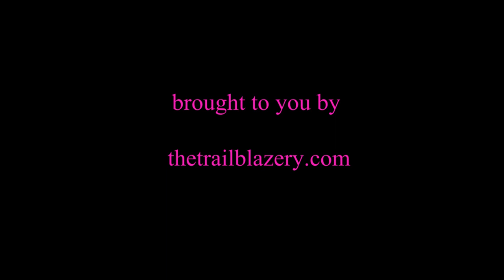Orla Vaughan | Living on The Edge | Ennis, Co. Clare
The Great Hall, Temple Gate Hotel, Ennis, Co. Clare | November 23  2014

I want to stand as close to the edge as I can without going over. Out on the edge you see all kinds of things you can’t see from the centre.
                                                                                                                                                                       Kurt Vonnegut

Living on the Edge explores the art of being alive on the thresholds of an ever - changing world as individuals and as communities. We are interested in navigating the human experience and life at the frontier by traveling to places situated on the "edge"  and connecting with people who are shaped by these environments. We invite people to explore the edge of their inner inquiry and outer contribution to the world. Each person shared their own living experience, their intrinsic connection to the place of Co. Clare and the home that this celebrated region might occupy in a bigger global conversation.

About Orla:

Sports aficionado, campaigner, business woman and cultural mover and shaker. Hails from Kilfenora and currently owns and runs Kilfenora Hostel, beside Vaughan's pub where she grew up. Orla has traveled extensively and has a penchant for entertaining the masses.